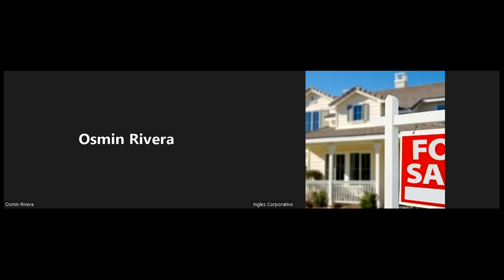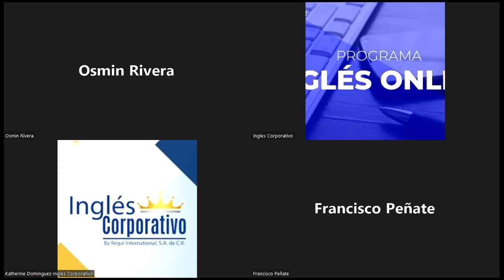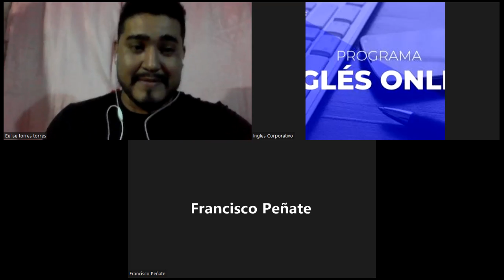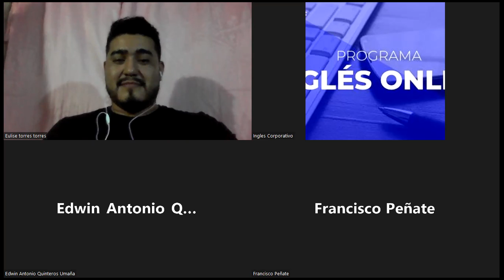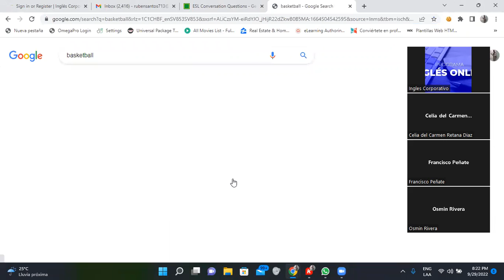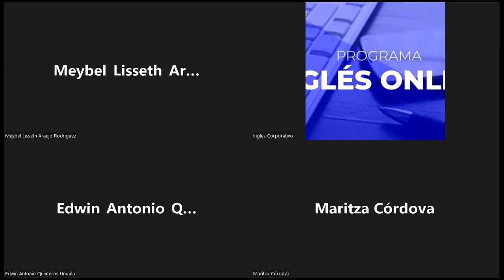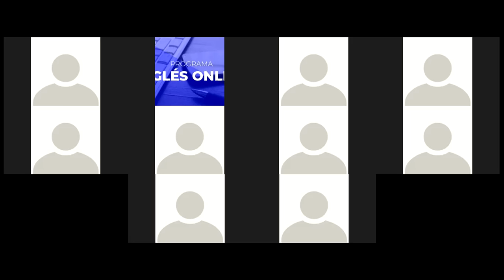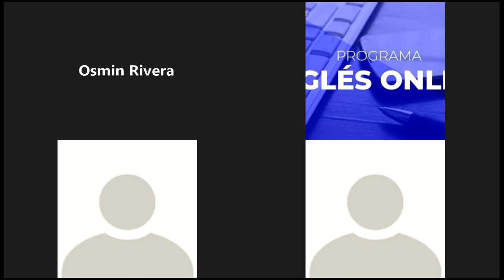Inglés Corporativo-27/09/2022-Getting to know each other